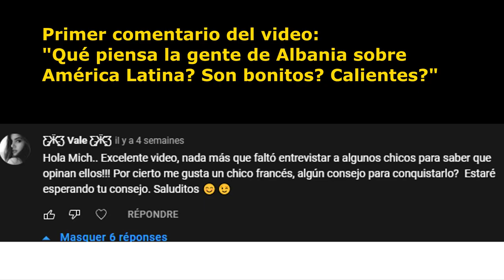Cual es el mejor acento colombiano segun los Barranquilleros? Les gusta el acento Paisa? Rolo?